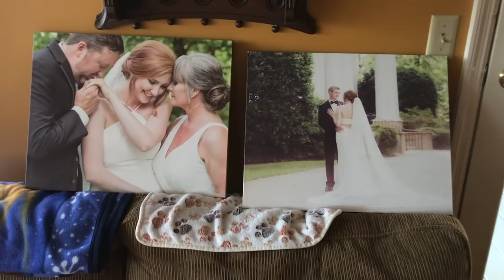VLOGMAS WEEK 4 | Sam and Moriah Vlogs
I cannot believe I started a vlog channel this year- and even more than that, I cannot believe 2018 is almost over!

I will be continuing the vlogs, but for today I am saying goodbye to all my Christmas decorations!

XOXO
Moriah Robinson